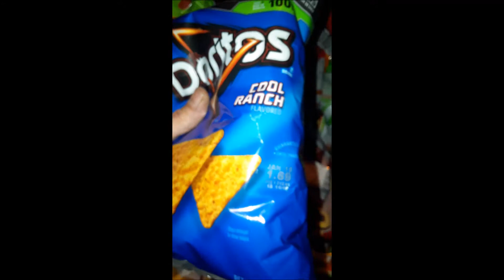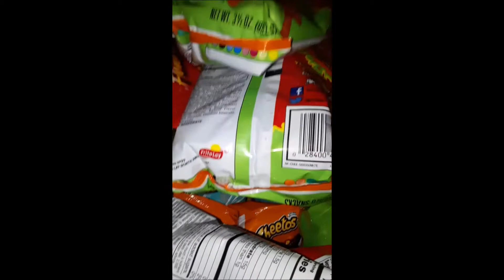Dumpster Diving Free Food Mega Score!! Swimming In Flamin Hot Cheetos 2018!!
Huge free food find Dumpster Diving Freegan!! Freegan digging Chips outta the dumpster. So many bags of chips you could go swimming in Chips!! Wonder how many people died of starvation While you throw food away.